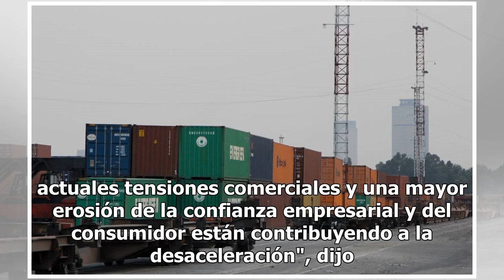Reduce OCDE pronóstico de crecimiento de México y el mundo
La Organización para la Cooperación y el Desarrollo Económico (OCDE) OCDE redujo nuevamente sus pronósticos para la economía global en 2019 y 2020, luego de las anteriores rebajas en noviembre, al advertir que las disputas comerciales y la incertidumbre sobre el Brexit podrían afectar el comercio y ...